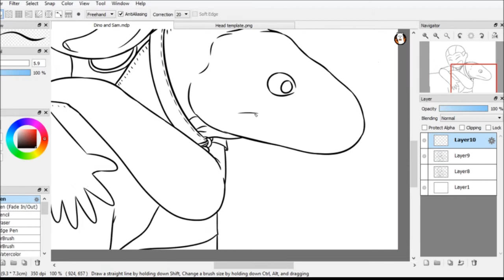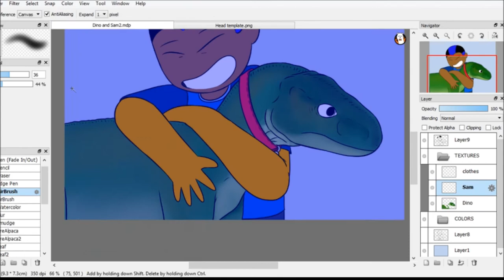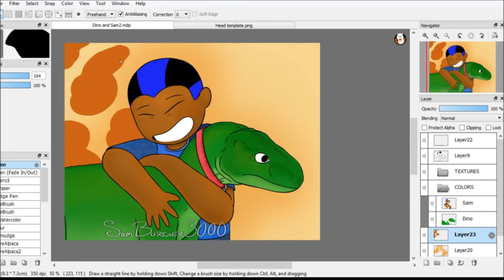I Love My Pet Dinosaur - Speedpaint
Flashback to an old comic I made, that included my Pet Dinosaur, Dino. So I figured I'd bring back old memories and give me a redraw :D Love you buddy :3

If you're reading this, you really do care what I have to say, so thank you. I just started college so don't expect too many animations, but I'll work on it when I can. Especially since Episode 4 is gonna take extra long to do